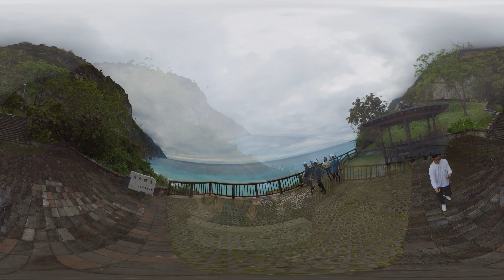《VR 360°》 Taroko Qingshui Cliff, Taiwan 台灣太魯閣清水斷崖